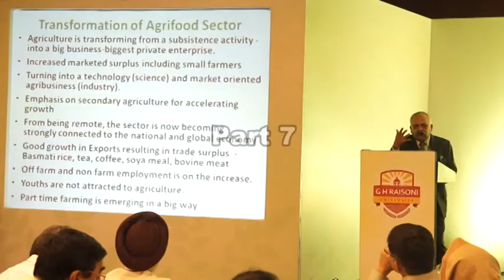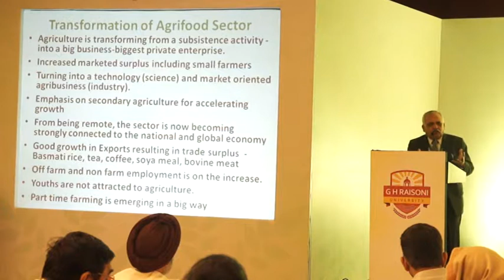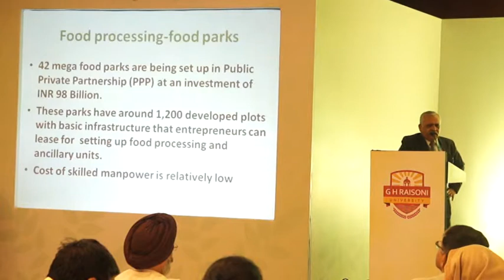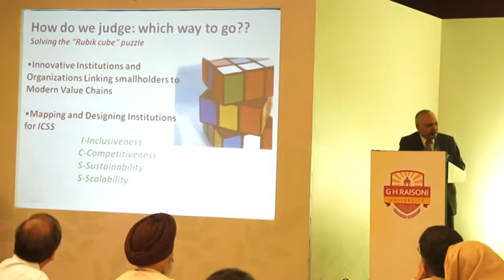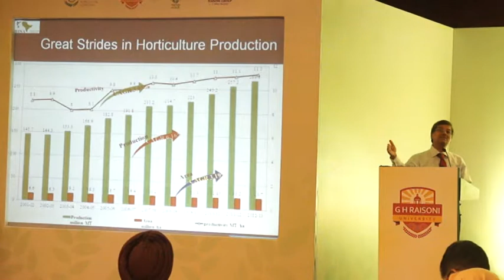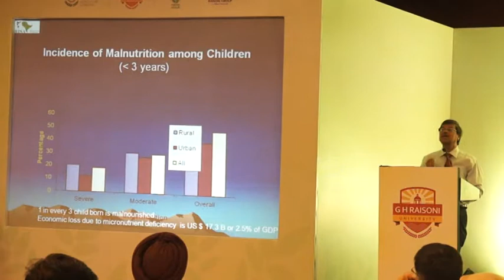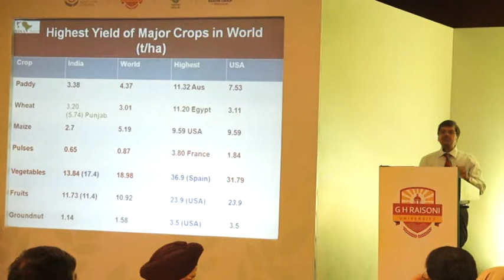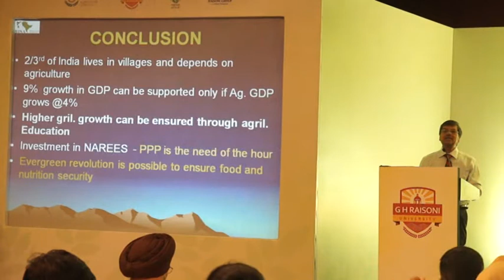National Agriculture Conclave 1ST EDITION | PART 7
National Agriculture Conclave focuses on to build consensus involving Universities, Government, NGO’s and Industry so that co-designing and developing sustainable research in Agriculture can take place for the transition towards sustainable agriculture.